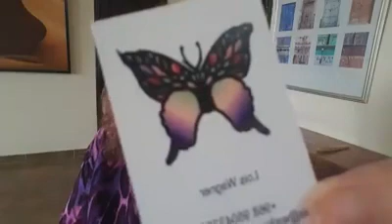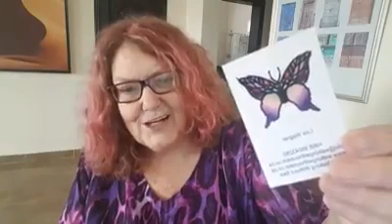Colour purple and violet and magenta in branding, relating to forgiveness and freedom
Recorded live on Facebook on 24 March 2019

The colour purple (and violet and magenta).
What are your colours? In life or in business? What do your colours represent?

I had my logo - a tree withing a butterfly - designed years ago, and only in 2019 did I decide to turn my story into a business.